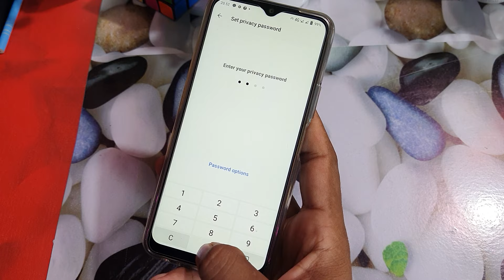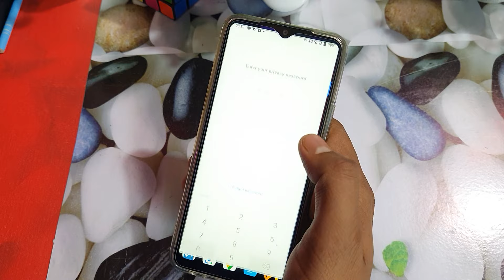How to lock apps in vivo t1 5g/vivo t1 me app lock kaise kare/vivo app lock setting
How to lock apps in vivo t1 5g/vivo t1 5g me app lock kaise kare/vivo app lock setting

your queries 👉👉
how to lock apps in vivo t1 5g
vivo T1 me app lock kaise lagaye
vivo t1 5g me app lock kaise kare
vivo t1 me  app lock kaise lagate hain
how to set app lock vivo t1
app lock setting vivo t1
vivo t1 setting
vivo T1 5G
vivo T1
app lock
vivo t1 apps lock settings
vivo mobile app lock
vivo t1 app lock
vivo t1 app lock setting
vivo t1 me app lock kaise kare
vivo t1 5g
vivo t1 me applock kaise kare
vivo t1 app hide